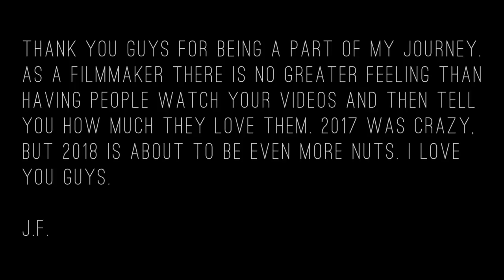2018 Director's Reel - John Farrar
Thank you all for checking out the video! Hopefully you guys/gals have a great day :D